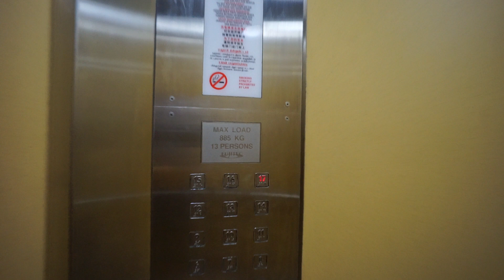Singapore, BLOCK 671B Klang Lane, FUJITEC elevator - going up